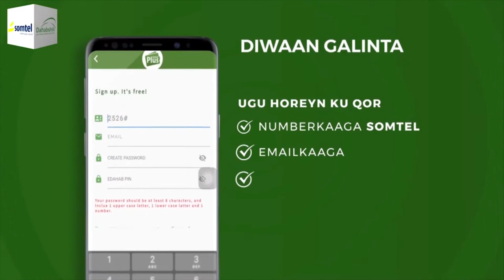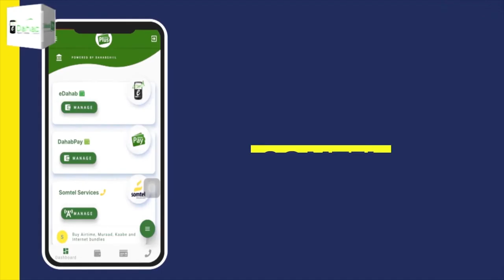"Dastuurkeenu ma ogola in Baarlamaanku xilka qaadis kusameeyo wasiir ama..." Xil Cabdikariim Muxumed